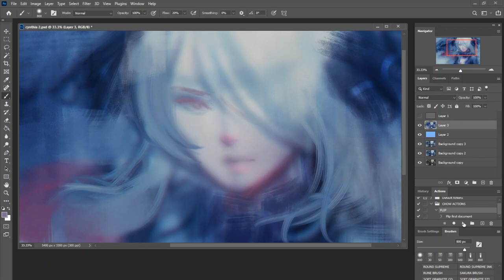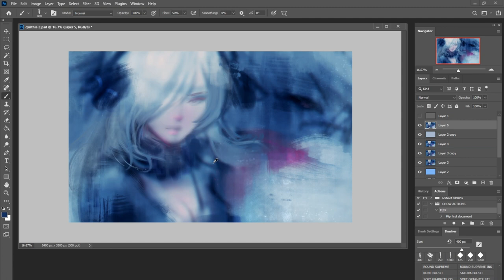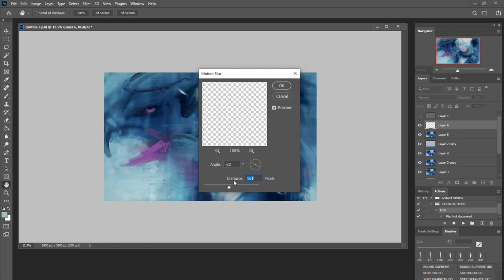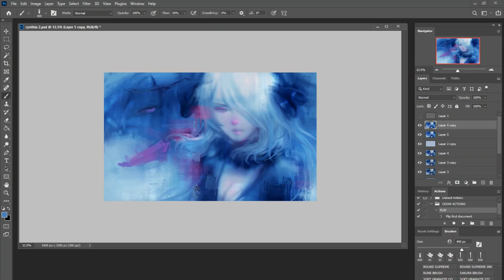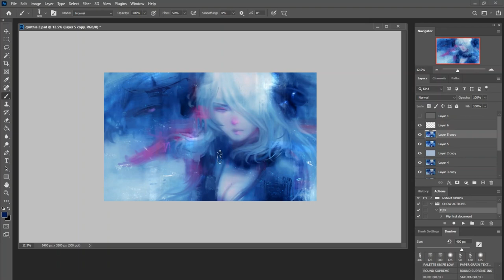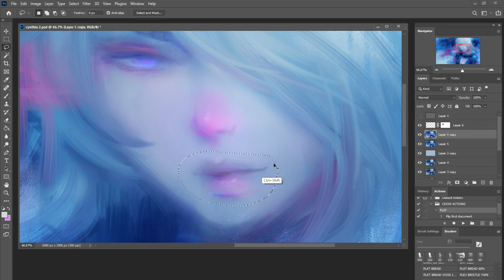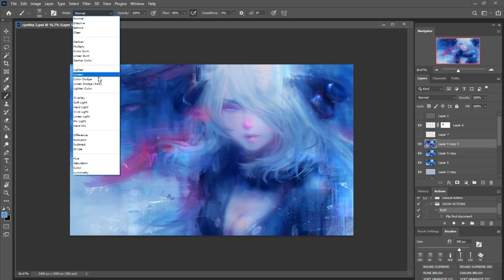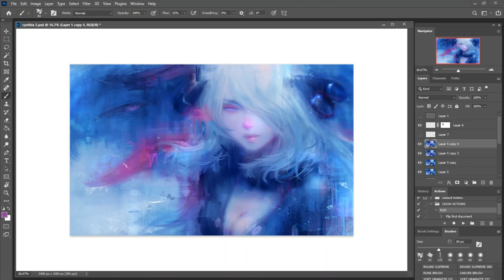Cynthia (Pokémon) Speed Painting + Signature in Styles (CGT YT #33)